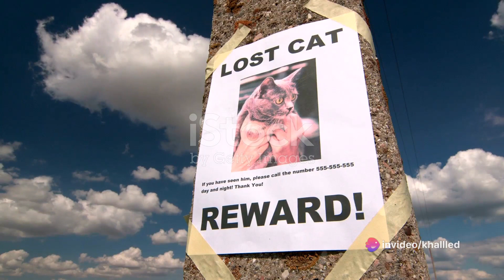Animated Nightmares: A Horror Journey In English | Horror Story In English | The Nightmare Horror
From creepy creatures to haunting atmospheres, our video will leave you on the edge of your seat. Discover the eerie beauty of animated horror as we analyze the artistry behind each spine-tingling frame.

Join us as we unravel the mysteries, uncover the secrets, and unearth the frights that animate the nightmares. Are you brave enough to venture into the realm of animated horror with us?

Get ready to experience animated horror like you've never seen before.

OUTLINE:

00:00:00 "The Chilling Encounter"
00:00:54 "The Unseen Terror"
00:01:54 "The Unresolved Mystery"
Your Quries :
ghost novels
japanese ghost stories
classic horror novels
scary stories to read
scary christmas stories
japanese horror stories
best creepypasta
horror novels for teens
greatest horror novels of all time
junji ito frankenstein
scary stories book
horror novels
horrorstor book
scariest book ever written
scariest novels of all time
good horror novels
best horror novels
creepy bedtime stories
camping horror stories
short stories by stephen king
scary bedtime stories
the dunwich horror
real scary stories
the mist stephen king
scariest horror stories
creepy horror stories
stephen king novels
scary book
scary novels
horror animated stories
scariest ghost stories
short horror stories
spooky short stories
short creepy stories
horror book
short scary stories
creepy pasta stories
stephen king boogeyman
exorcist film
creepy stories
scary stories to tell in the dark book
scary ghost stories to tell in the dark
horror stories to tell in the dark
ghost stories to tell in the dark
creepy stories to tell in the dark
alvin schwartz scary stories
scary stories to tell in the dark alvin schwartz
horror story
creepy pasta